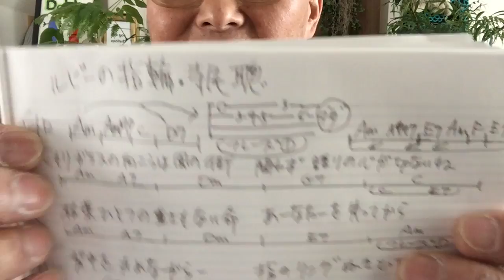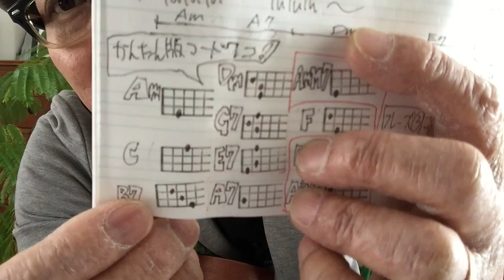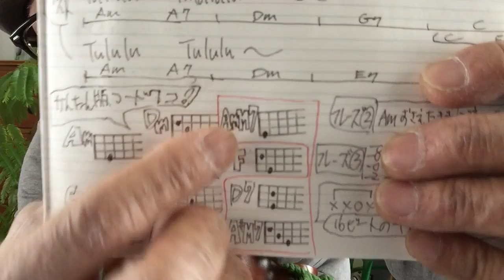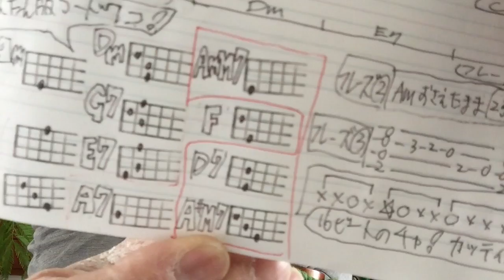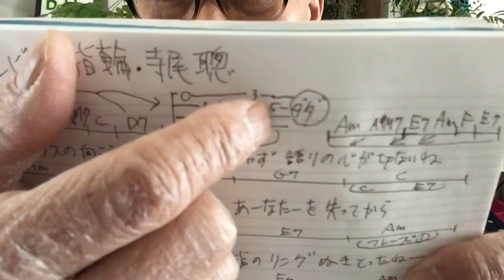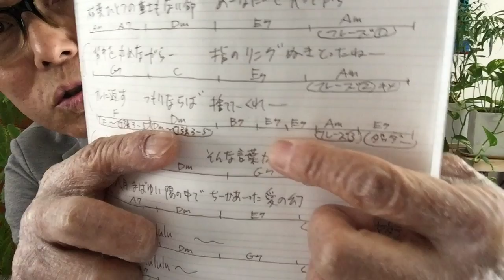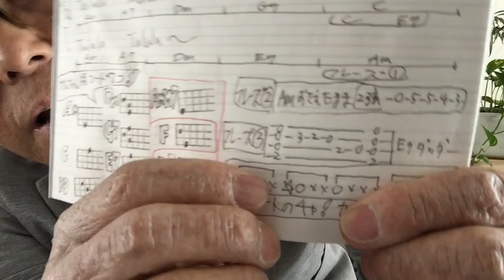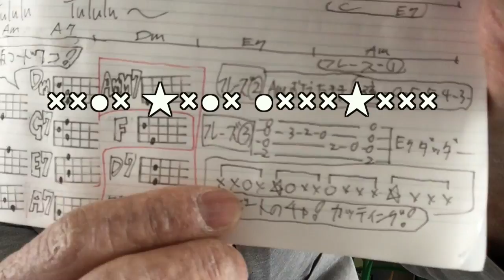【旧バージョン】ルビーの指環・寺尾聰〜ウクレレ 超かんたん版 コード&レッスン付《こちら旧バージョンです2024年改訂版は概要欄へ》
・初心者Ver 2:56　・かっこいいVer  19:31